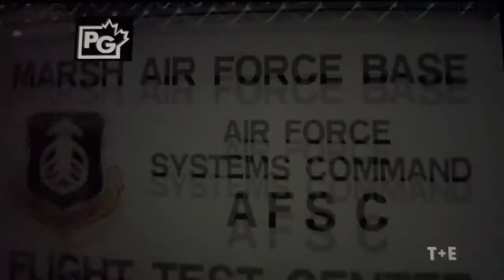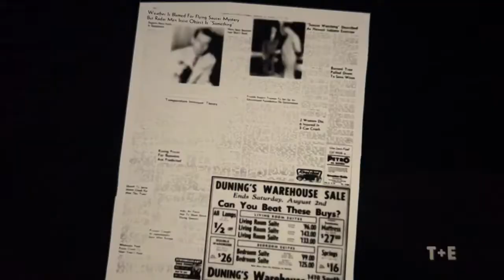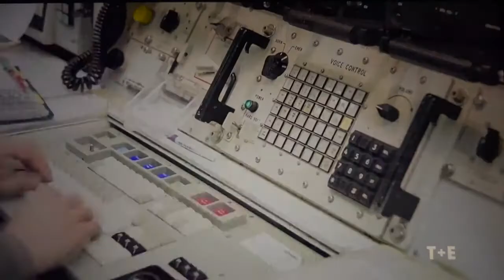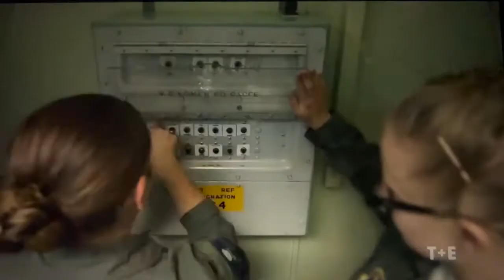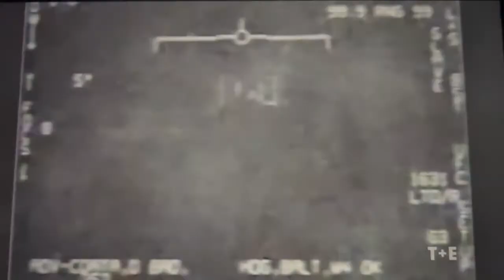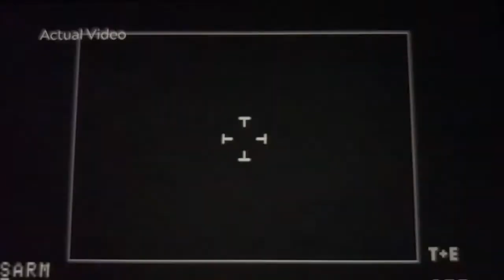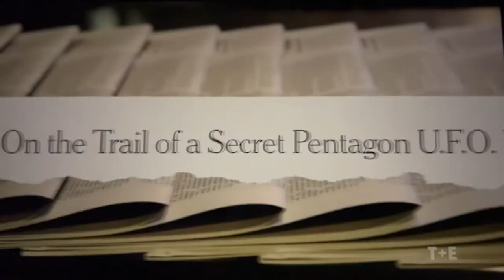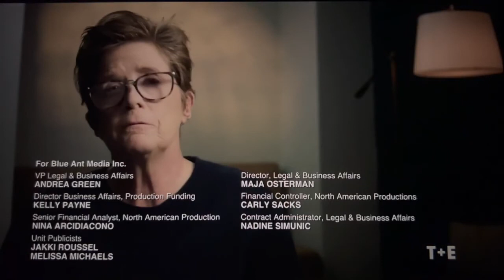ENCOUNTER : UFO ~ S01E01 NATIONAL SECURITY THREATS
Canadian TV show [MIRRORED FROM ANOTHER YOU TUBE CHANNEL]
S01E01 NATIONAL SECURITY THREATS
Featuring Lori Rehfeldt, Robert Salas, Linda Zimmerman and Richard Dolan